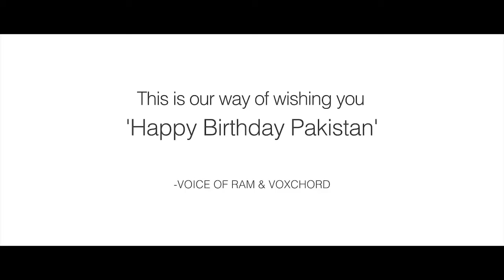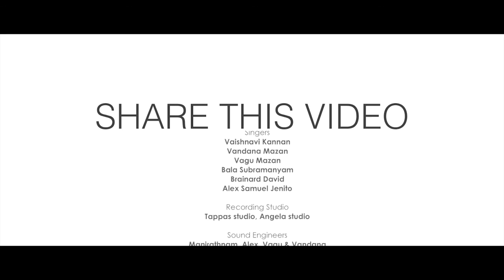Indians sing Pakistani National Anthem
Pakistani National Anthem Sung By Indians